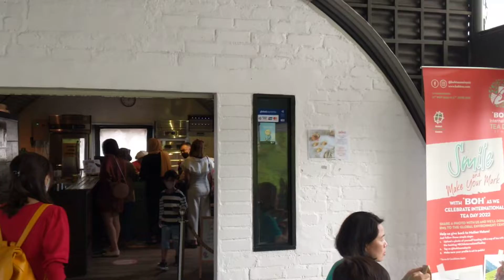2022/6/6: Cuti2 CH-Lunch di Boh Habu Tea Plantations